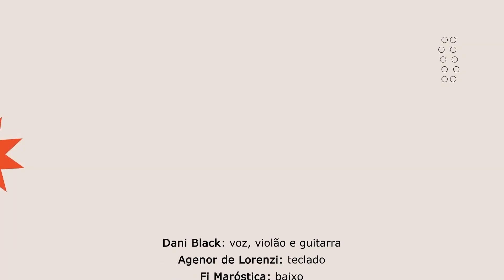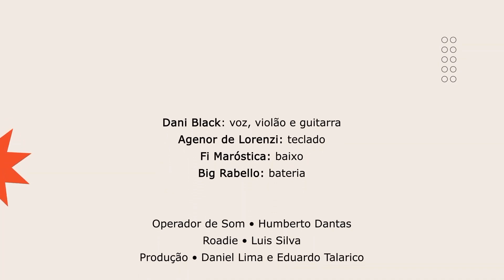Feitos de luz - Dani Black - Frequência Rara em São Luiz do Paraitinga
FEITOS DE LUZ (Dani Black)
Dani Black - Frequência Rara em São Luiz do Paraitinga
Coreto da Praça Dr. Oswaldo Cruz
Sábado, 15 de outubro de 2022

O Circuito SP é um programa de difusão cultural que em 2022 esteve presente em 120 municípios do estado de São Paulo. Para participar, São Luiz do Paraitinga foi selecionada através de chamada pública do “Juntos Pela Cultura”.

DANI BLACK: voz, violão e guitarra
AGENOR DE LORENZI: teclado
FI MARÓSTICA: baixo
THIAGO RABELO: bateria

PRODUÇÃO GERAL: AutonomiaCriativa³

Som: Humberto Dantas
Roadie: Luis Silva
Assistente de Produção: Eduardo Talarico (Sereno)
Produção: Daniel Lima

FILMAGEM
Câmeras: Vanessa Toledo, Vitor Borges e Bruno Urzua
Edição: Bruno Urzua

Ouça o álbum "Frequência Rara" nas plataformas de música

Frequência Rara + Castello Branco + Jota Pê + Pedro Altério na Casa Natura Musical em SÃO PAULO (2023)

Frequência Rara + Paulinho Moska + Fabio Brazza + Mariana Nolasco na Casa Natura Musical em SÃO PAULO (2022)

Dani Black apresenta Frequência Rara: As Canções - Temporada no Bona Casa de Música em SÃO PAULO (2018)

DANI BLACK